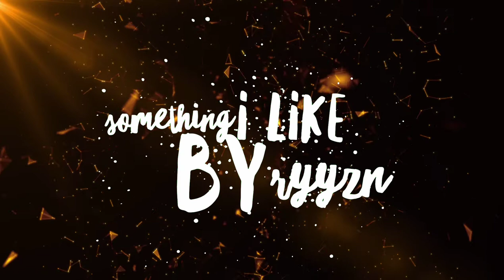No copyright music | Something I like by RYYZN | Drake Frost Music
This is something I like by RYYZN

this is a non copyright music and free for use

🎵 Track Info:

Title: Something I Like (instrumental) by RYYZN